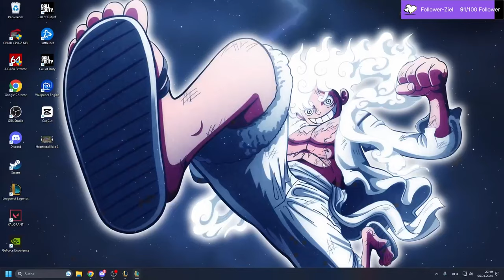Everybody Dies of Crab - Best TFT Clips #4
The new portal Crab Rave proves to be a challenge in the later stages of the game. Could be deadly as on stage 5 you could be 1 loss away from death. Here are some of the best fails of the week.